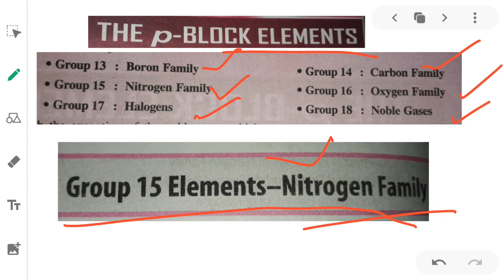Periodic table short revision, chapter 7 , chemistry plus two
Basic concepts of periodic table